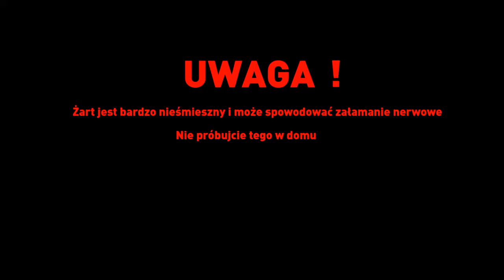Bardzo nieśmieszny i żałosny żart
Tak wiem ,że 2/10 ale mam za dużo wolnego czasu.